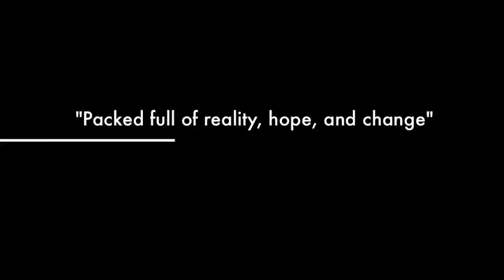"Dead Serious...About Life" Trailer - Warren East High School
"Dead Serious...About Life" performed by Mishpachah Inc. will be performed at Warren East High School Saturday April 13 @ 6 pm & Sunday April 14 @ 2 pm.  For more information or to order tickets or call the 'Mish' Office at 800/459-7268.